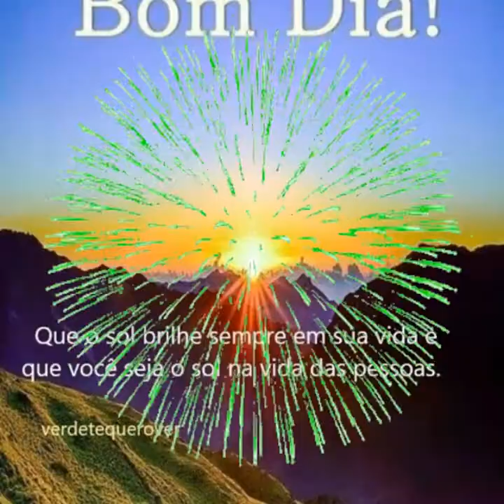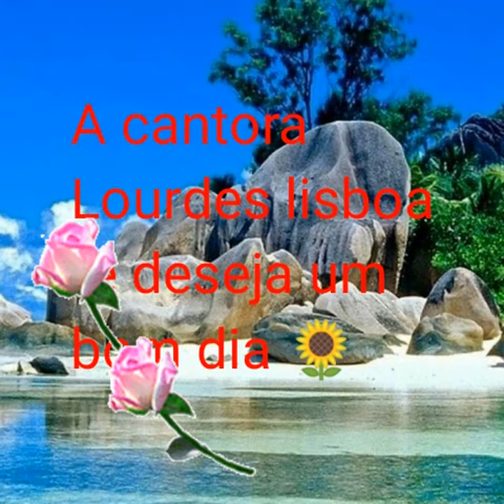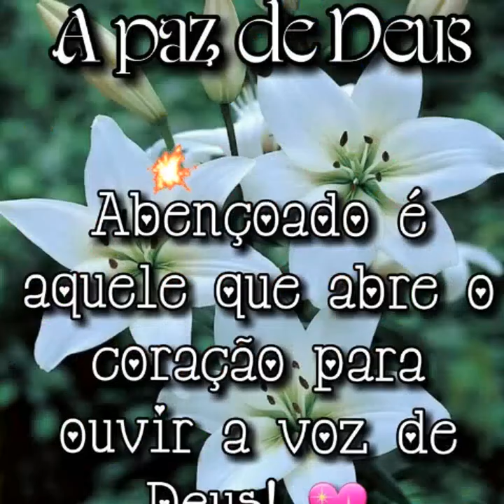linda mensagem /de bom dia com música gospel🌅@LourdesLisboaOficial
linda mensagem de bom dia com uma música gospel🌅‎@Lourdes Lisboa